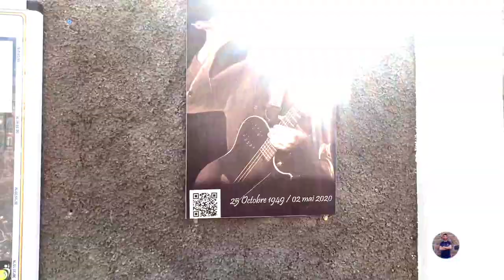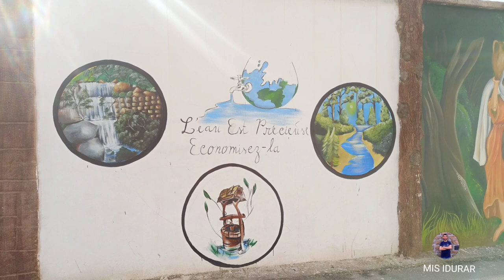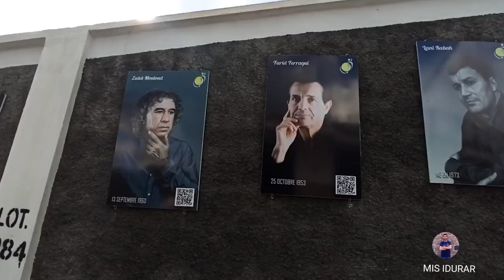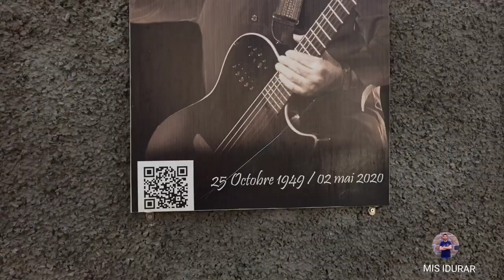★ Ighil takdhibine ★ le plus beau village en kabylie (Maatkas) Tizi ouzou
أجمل و أنظف قرية في منطقة القبائل